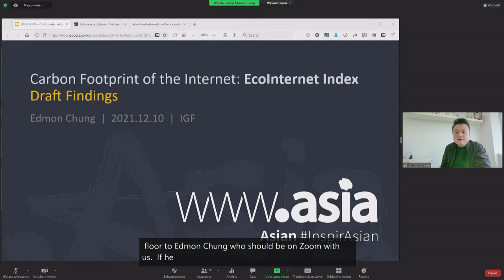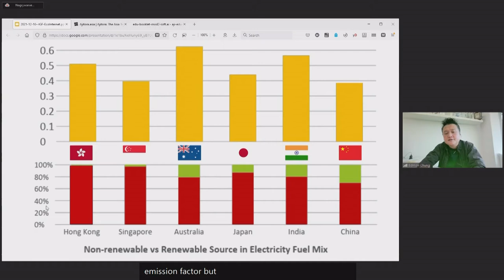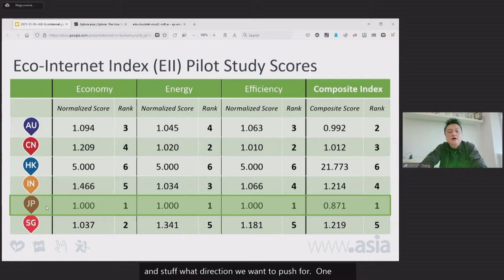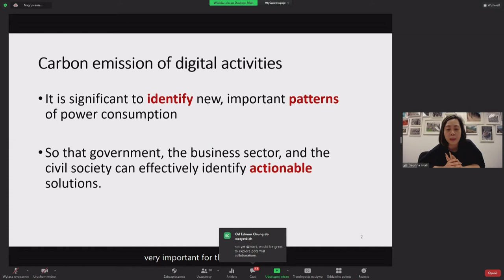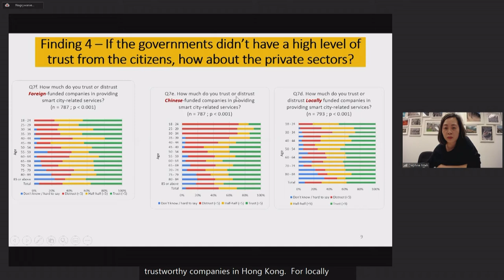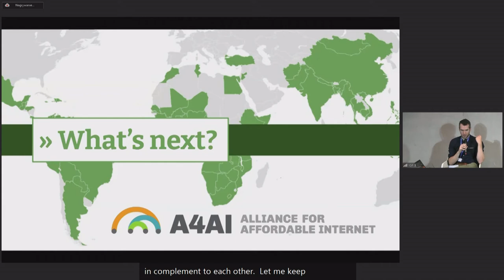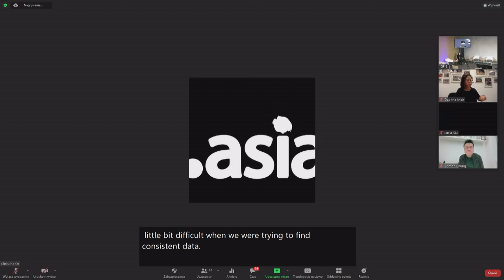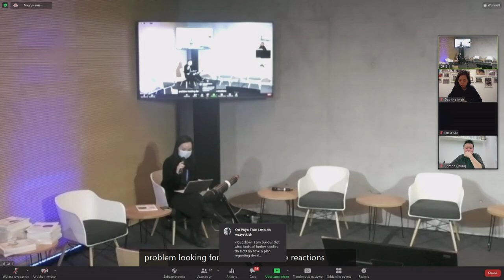IGF 2021 - Day 4 - Conference Room 3 -WS#50 Critical Times Impact of Digitalization on Climate Chang